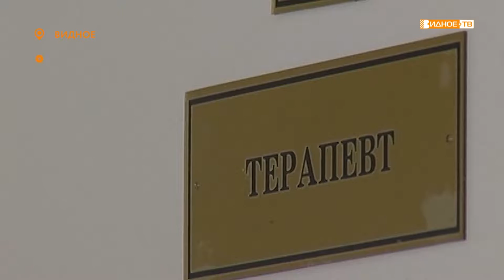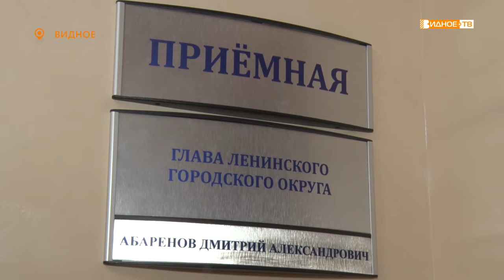ПРИЗНАНИЕ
В преддверии Дня медицинского работника глава Ленинского городского округа Дмитрий Абарёнов и депутат Московской областной Думы Владимир Жук наградили врачей Видновской районной клинической больницы за вклад в борьбу с коронавирусной инфекцией.